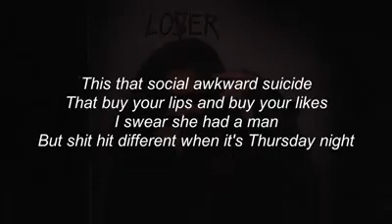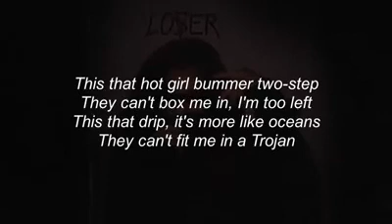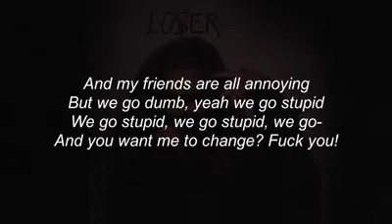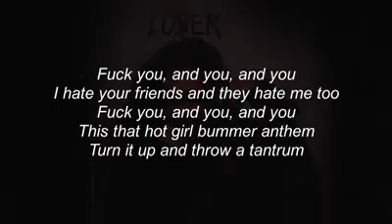Fuck YOU Song